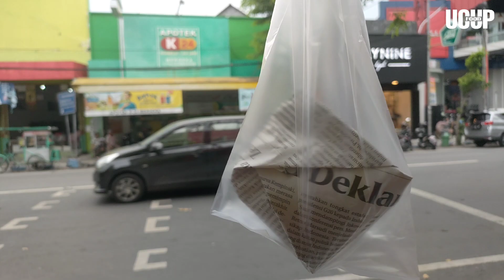KLENTING LEGENDARIS JOMBANG IDR.6000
▶️ 🥞 Makanan Ringan Jadul
▶️ 💳 IDR: 6.000
▶️ 💰 $ 0,60

▶️ 🏠 Klenting Legendaris
▶️ 📍 timur Topsell Plaza Jombang